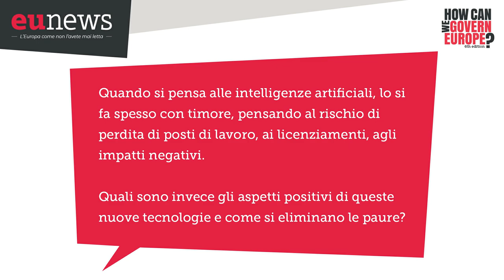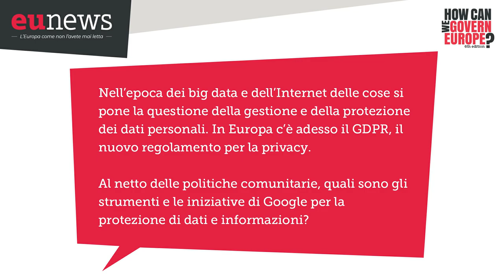Andrea Stazi (Google) "L'intelligenza artificiale è già nelle nostre vite e sta portando benefici"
Intervista a Andrea Stazi, Regulatory Affairs Lead Italy & Academic Outreach Europe di Google, a margine della sesta edizione di "How Can We Govern Europe?" che si è svolto a Roma, il 5 e 6 dicembre 2019.